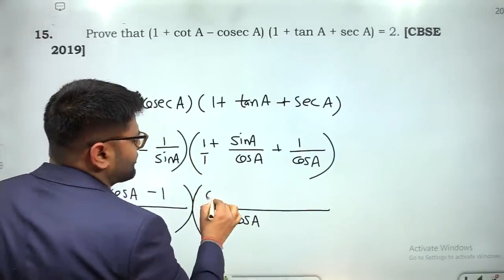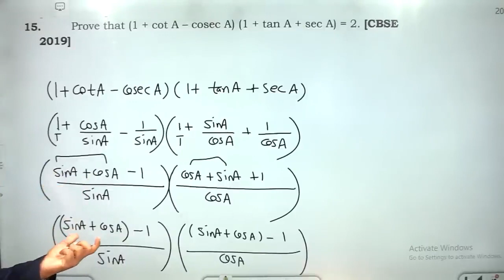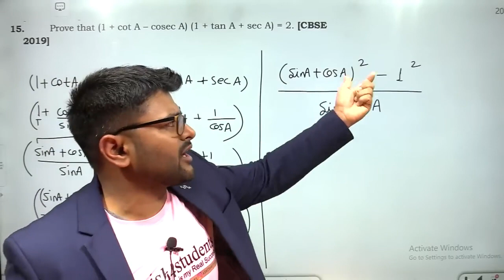Prove that (1 + cot A – cosec A) (1 + tan A + sec A) = 2.